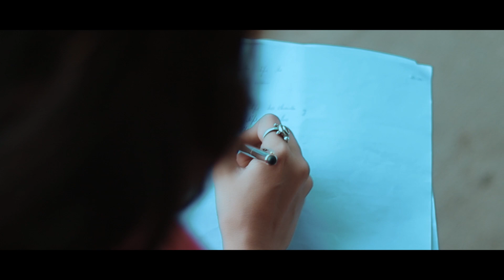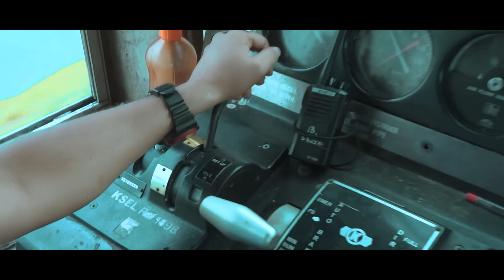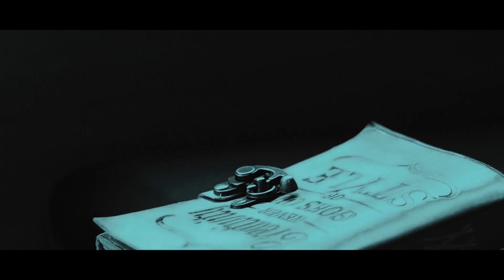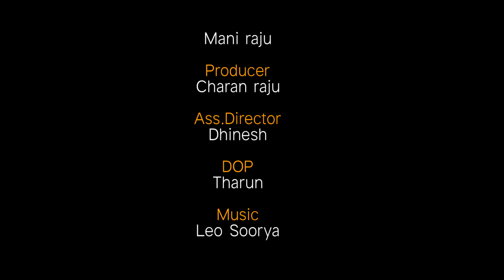Ghanatva I Mani Raju I Mahima I Drishti pictures I Telugu Short film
Ghanatva story was based on Real Incidents and some frictional elements are added in Our Short Film.

Story will be Continued..

Casting  :  Mani Raju | Mahima
Director :  Mani Raju
Ass.Director : Dinesh Nani
DOP : Tharun
Editor : Madhu
Writter : Mani Raju
Producer : Charan Raju

Special Tanks to Supporting our Team
Ravindra Reddy (SLV PG's)
Sumanth Yadav

Short Film Launched By :
Sri. Jagan Mohan Raju Sir ( Raju Schools & College Founder) & Dr.Srinivass kumar Raju Garu